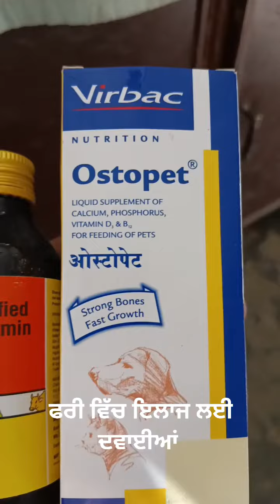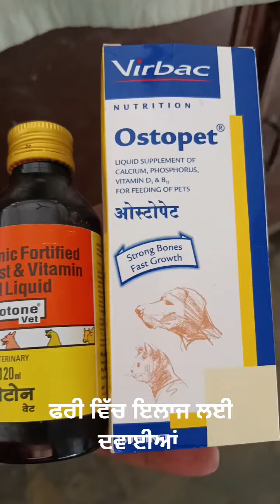ਫ੍ਰੀ ਮੈਡੀਕਲ ਸੇਵਾ